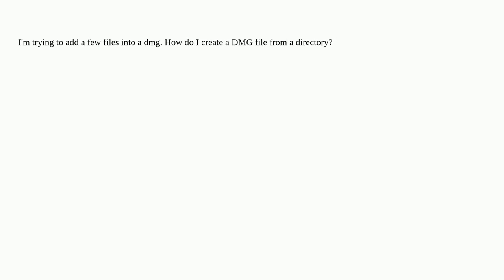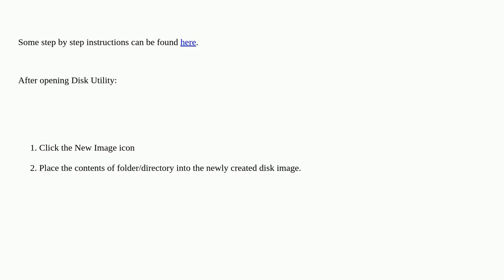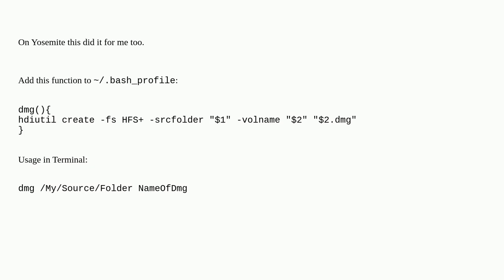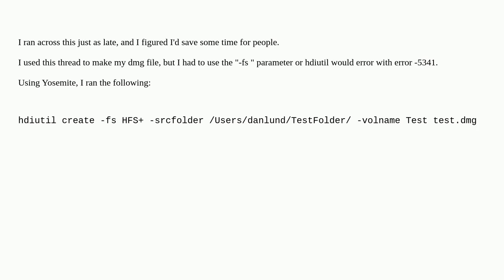Apple: How do I create a DMG file from a directory?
How do I create a DMG file from a directory?

A special thanks goes out to the community

  compression macos dmg